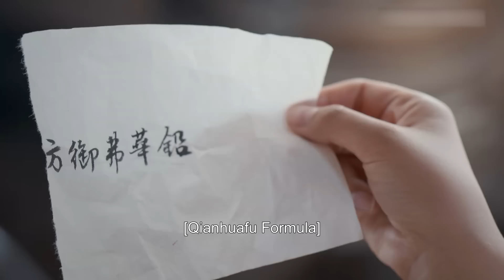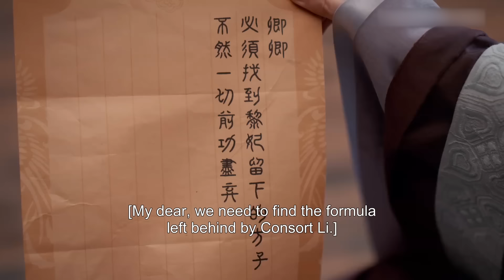FULL【我叫刘金凤 The Legendary Life of Queen Lau】EP23 | 小皇帝受傷皇后心疼傷心痛哭 | 辣目洋子/李宏毅 | 古装爱情片